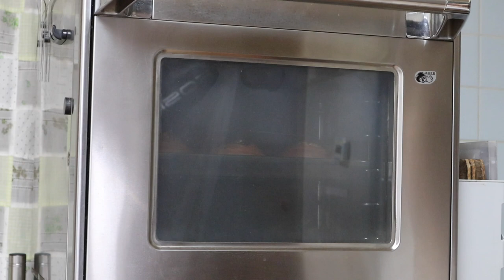初心者さんのパン作り コーヒーロール How to make Coffee roll bread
初心者さんにもピッタリなパン作りです。
絶対！！！！失敗なし！
なので安心して作ってください。

◾️  作るときのコツとアレンジなどを書いています

▷Ingredients  　６pieces

１４０g  bread flour
１０g  whole grain flour
３g  instant dry yeast
１８g  sugar
２.５g  salt
９３ml  milk
２０g  beaten  egg
２０g  unsalted butter
1tbsp  instant coffee

３０g  chocolate chips
３０g  macadamia nuts

Icing
3tbsp  powdered sugar
small quantity  water

強力粉　　　　　　　　　１４０ｇ
全粒粉　　　　　　　　　　１０g
イースト　　　　　　　　　　３ｇ
砂糖　　　　　　　　　　　１８ｇ
塩　　　　　　　　　　　　２.５g
牛乳　　　　　　　　　　　８５ｇ
卵　　　　　　　　　　　　２０ｇ
バター　　　　　　　　　　２０ｇ
インスタントコーヒー　　大さじ１

マカデミアナッツ　　　　　３０g

アイシング
　粉砂糖               　　　　　大さじ3
　水　　　　　　　　　　　　適量

6刷　19,000部発行『日本一やさしい本格パン作りの教科書』の著者　松尾美香。

■人気動画